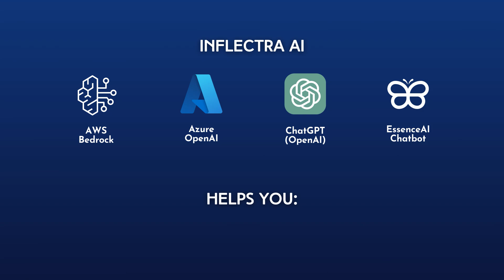AI for Smarter Software Development: How Inflectra.ai Accelerates Growth & Enhances Quality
At Inflectra, we embed AI functionality into our enterprise tools to help organizations thrive in the age of digital transformation:

🔹 SpiraPlan: Our Agile program and portfolio management platform uses AI-driven to forecast risks, create tests and BDD scenarios, create requirements from test cases and improve project success rates.
🔹 Rapise: This advanced test automation platform incorporates AI-based object recognition and machine learning algorithms, enabling rapid, accurate testing for web, desktop, and mobile applications—even those with dynamic interfaces.

These AI capabilities empower enterprises to accelerate delivery, ensure high-quality software, and stay ahead in competitive markets.

🚀 Embrace the Future – AI is Here to Transform Your Workflow!